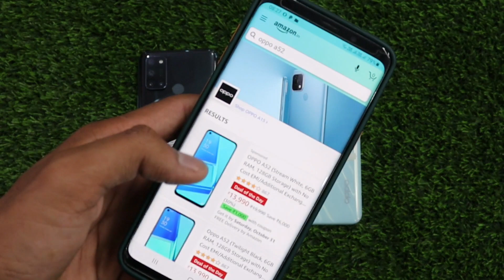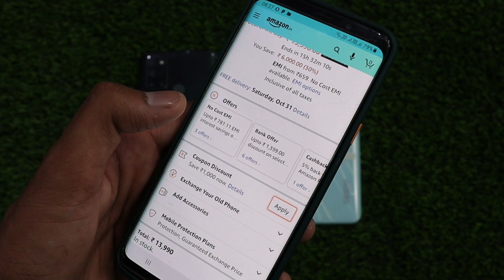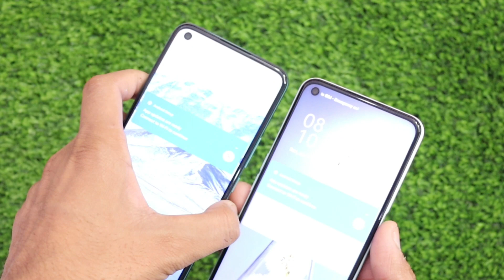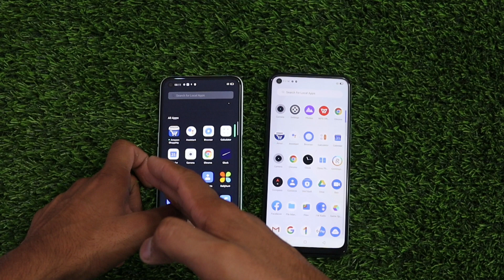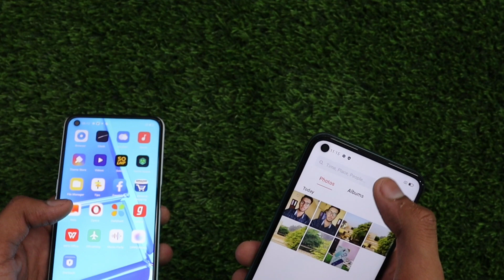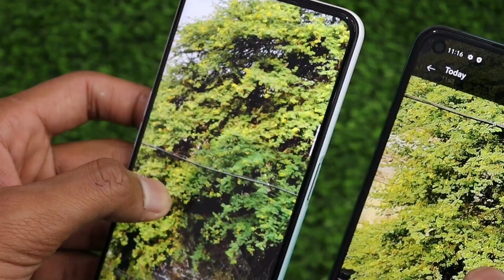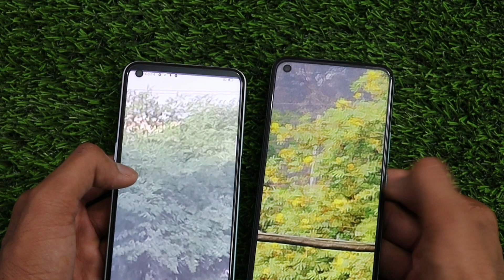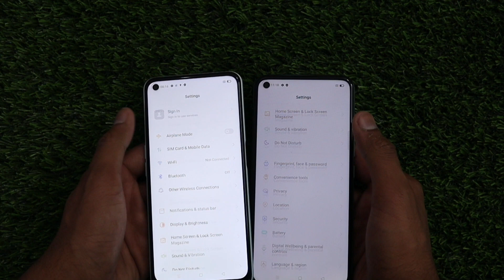Realme 7i Vs Oppo A52 Comparison | Realme 7i Vs Oppo A52 Camera Comparison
Hello Dosto, Is Video Me Maine Apse Baat Ki Hai Realme 7i Vs Oppo A52 Ke Baare Me.
Dosto Realme 7i Me Hume 6.5 Inch Ki HD Plus IPS Display Dekhne Ko Mil Jati Hai 90Hz Ke Screen Refresh Rate Ke Saath. Dosto Realme 7i Hume 64+8+2+2 Ka Quad Camera Setup Mil Jata Hai 16Mp Ke Selfie Camera Ke Saath. Dosto Realme 7i Me Hume Snapdragon 662 Ka CPU Mil Jata Hai.

Or Dosto Oppo A52 Me Hume 6.5 Inch Ki FHD Plus IPS Display Dekhne Ko Mil Jati Hai 60Hz Ke Screen Refresh Rate Ke Saath. Dosto Oppo A52 Me  Hume 12+8+2+2 Ka Quad Camera Setup Mil Jata Hai 16Mp Ke Selfie Camera Ke Saath. Dosto Realme 7i Me Hume Snapdragon 665 Ka CPU Mil Jata Hai.